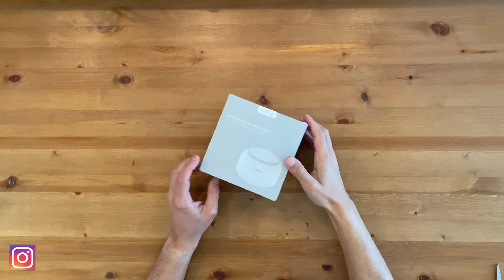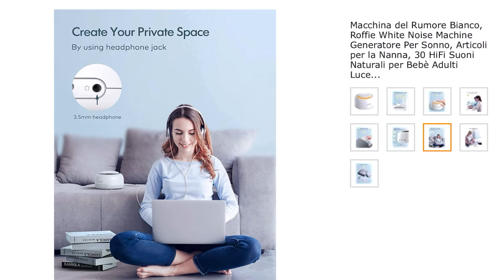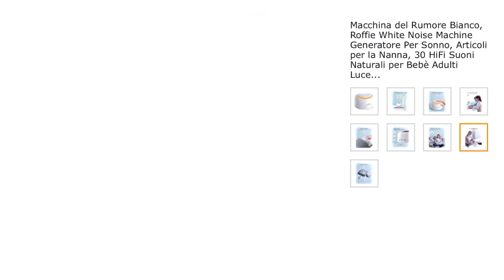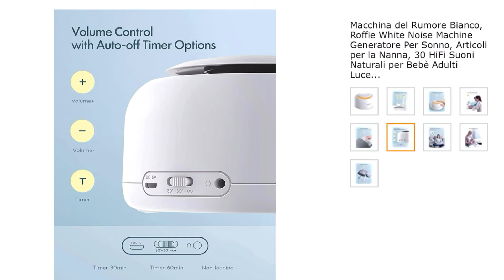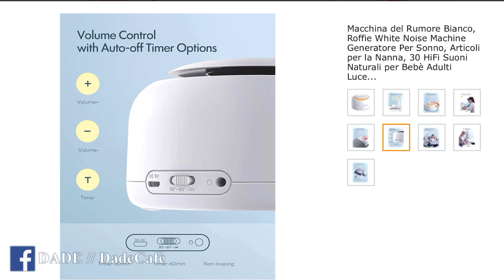Concentrazione, Sonno, Studio, Relax? - Macchina RUMORE BIANCO Roffie N600 - Recensione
Problemi di concentrazione? Sonno, studio o relax?
Scopriamo insieme la macchine del rumore Bianco Roffiee N600

Roffie N600: XX

🚀 Il video ti è stato utile o piaciuto? Se ti và puoi offrire un caffè quì per supportare il canale